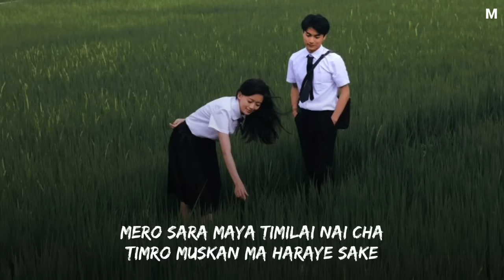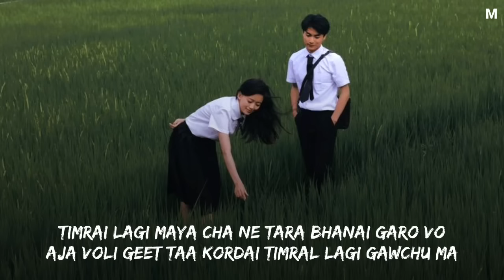Khusi Chhu Timro Sath Payera || Timro Pratiksa/Shallum Lama || Lyrical Video || Tiktok version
Khusi Chhu Timro Sath Payera || Timro Pratiksa/Shallum Lama || Lyrical Video song || Tiktok version || Lofi song

All credit goes to owner of the songs All the videos, songs, images, and graphics used in the video belong to their respective owners and i or this Channel does not any right over them.

📝 Our channel is about Lyrics video that is composed of one music that would be alphabetically visualized to viewers to understand more the message of the music. Our goal is to help Local/Underground Artists to promote their music and spread worldwide.

Note:Downloading and re-uploading of our video content is strictly prohibited.